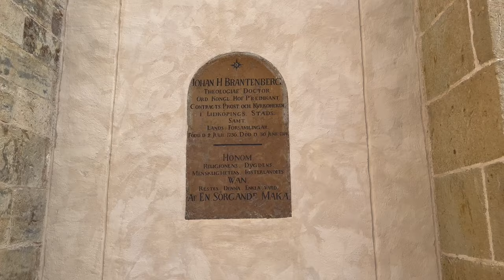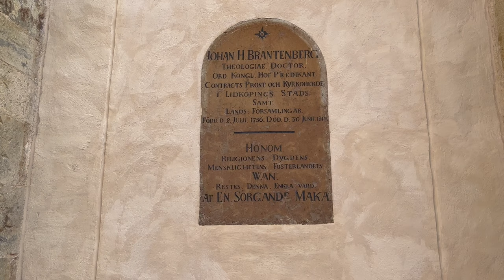Lidköping - Sweden | Enjoy Life After 50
Lidköping is a small town by the Lake Vänern in Sweden. Vänern is the biggest lake in Sweden. The town has approx. 40 000 inhabitants. As Lidköping often is mixed up with Linköping it is often called “Lidköping by Vänern”.
In the center you have the old town hall. It was a former hunting castle which belonged to Magnus Gabriel de la Gardie. But then it was situated on Kållandsö. It was moved during the end of the 17th century to Lidköping to be used as a town hall. This was under the period when Magnus Gabriel founded what became todays Lidköping.
Outside Lidköping you have the marvelous castle Läckö Slott. It was started to being built in the 13th century. The history is remarkable and there has been many owners to the castle. Today it is owned by the Swedish government.